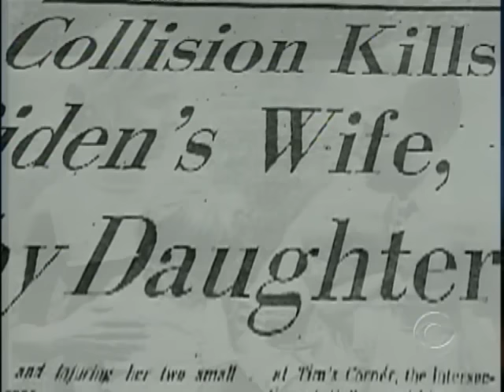72 Biden Car Crash Dispute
There was debate if the man who broadsided a car causing Vice President Bidens first wife and infant daughter to die, was intoxicated.  Bob Orr reports the driver's daughter wants his name cleared.